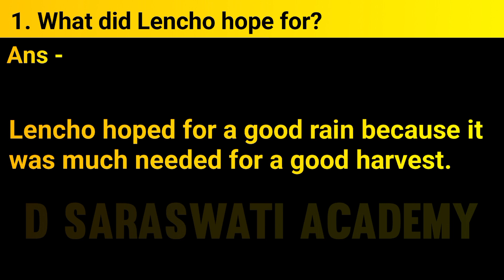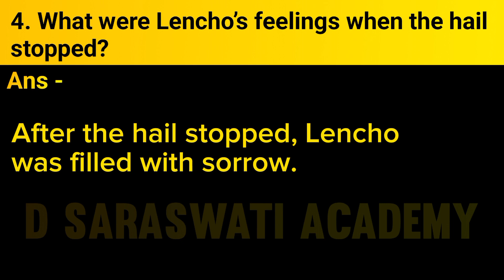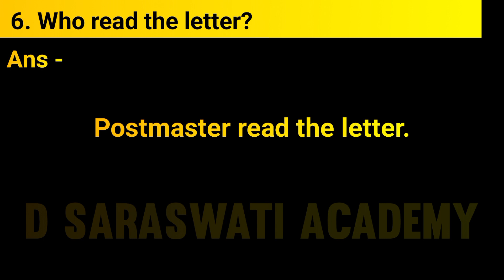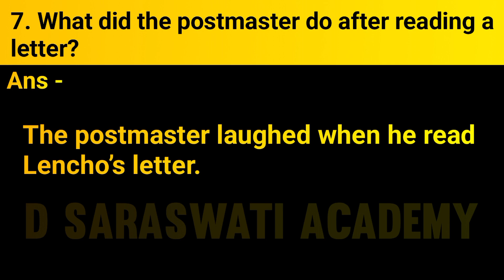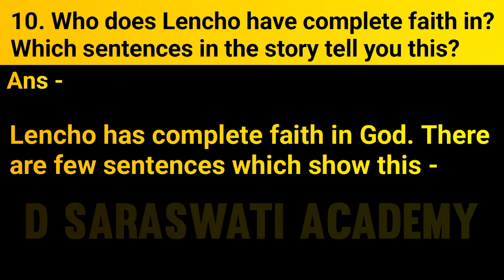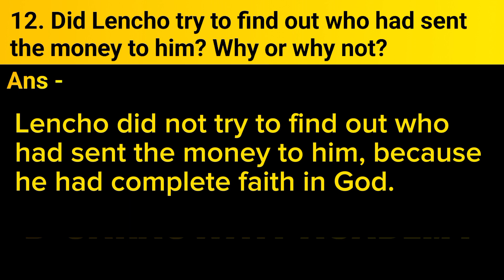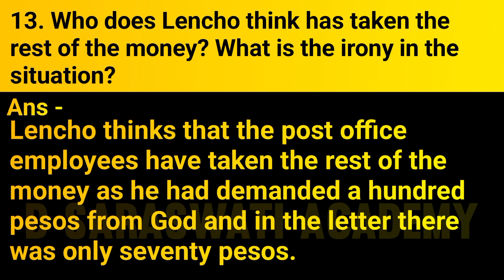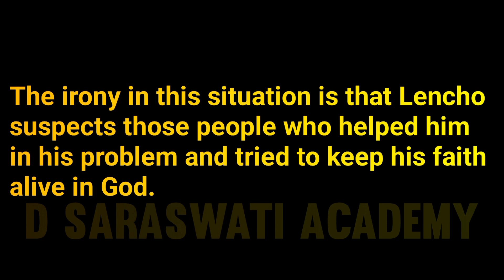A letter to God question answer | Class 10 english chapter 1 question answer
A letter to god question answer in easy language. a letter to god question answer short. a letter to god ques ans. a letter to god question answer in Hindi. a letter to god question answer class 10. a letter to god important questions and answers. letter to god important questions. letter to god question answer class 10th. class 10 English chapter 1 important questions. first flight chapter 1 question answer. first flight chapter 1 ncert solutions. up board class 10 english chapter 1 question answer. class 10 english chapter 1 up board a letter to god.